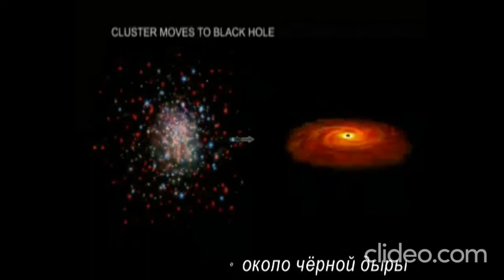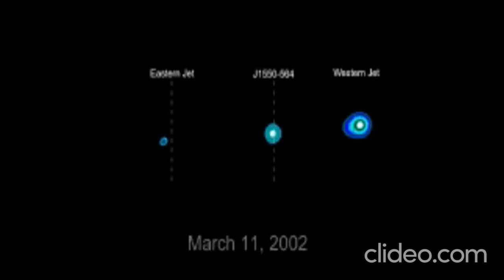Умирающие и умершие звёзды (Барстеры, чёрные дыры, нейтральные звёзды, коллапсары)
фильм 2006 года